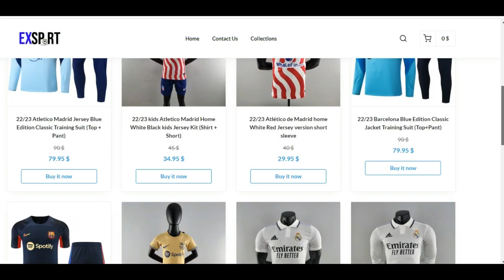Lucas Roman The New Messi 😨😱 | Magic Skills & Goals - HD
1- 🎵 Track Info:

Title: Dreamland by Scandinavianz
Genre and Mood: Dance & Electronic + Happy

2- 🎵 Track Info:

Title: My Baby by LiQWYD

3- 🎵 Track Info:

Title: Days Like This by Jay Someday
Genre and Mood: Dance & Electronic + Bright